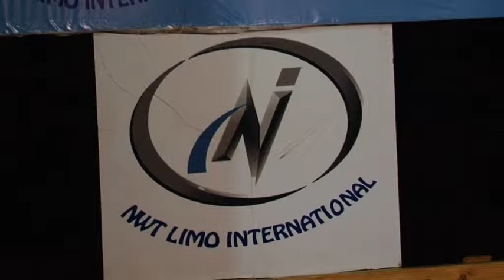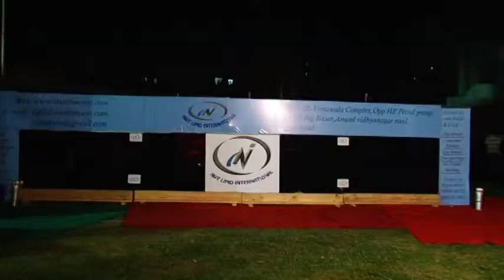NWT International Limousine Launching Events India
Nwtlimoint.com  Providing Car Rental Service in Ahmedabad, Baroda, Surat, Anand, Nadiad  Gujarat, India, We Offer Online Car Rental, Budget Car Rentals, Limousine, Limo Car Hire Car Rental in Ahmedabad, Delhi Car Rental, Mumbai Car Rental, Chennai, Goa, Jaipur, Kolkata, Pune, Udaipur Car Rental Service. Specially for Limo, Limousine in Ahmedabad, Gujarat, India, This is the first limo launch in Gujarat which proffesional shauffer, given limo rental that you can use for any special occation or corporate event, birthday party, weddings and candle light dinner. you will get royal experiance in our royal limousine.